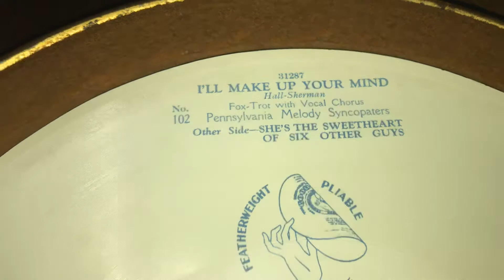I'll Make Up Your Mind - Pennsylvania Melody Syncopaters - VV CREDENZA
Goodson Record No.102
Playing with post war Supraphon curved steel needle